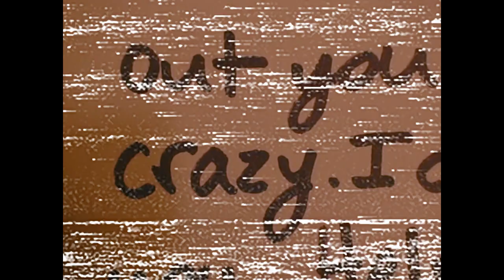vas - jagger finn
starring howie welsh,

with help from dylan dumag & grace gjertsen.